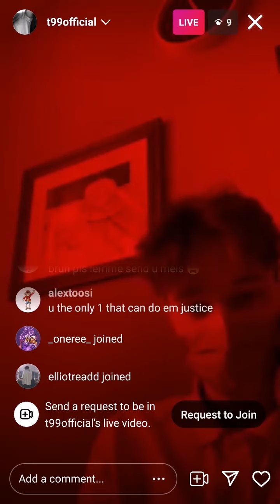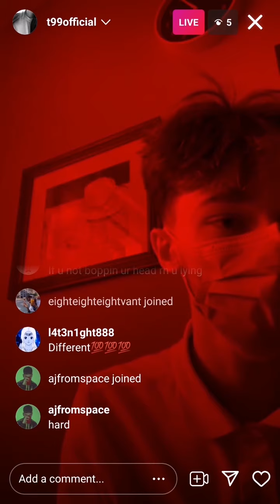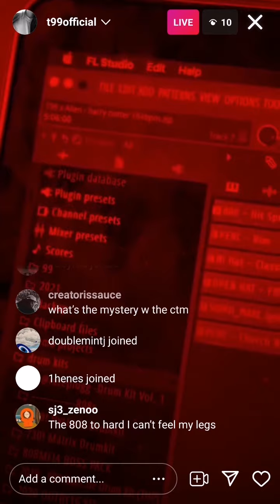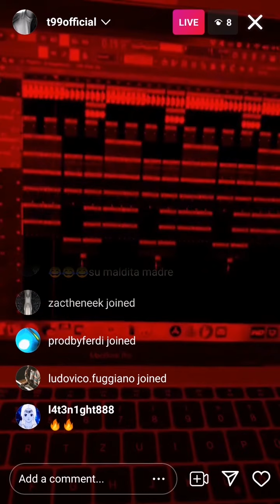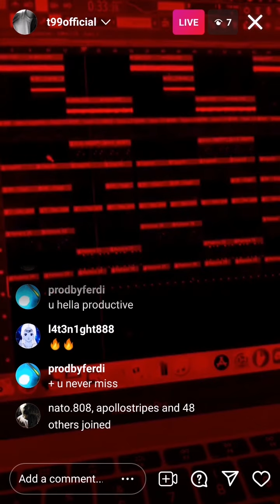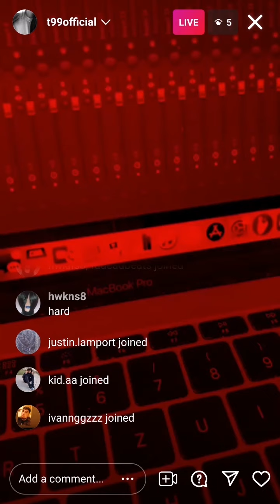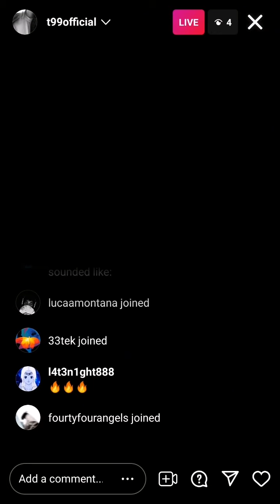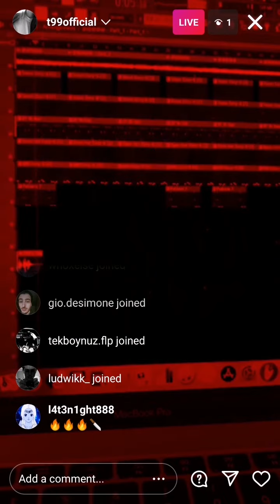T99 playing hard beats 🥵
T99 playing hard beats live.